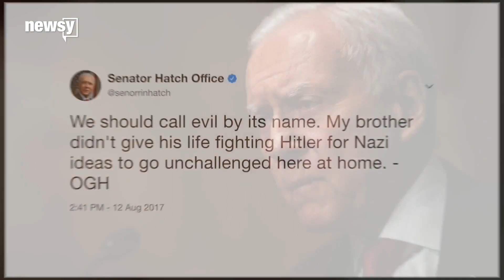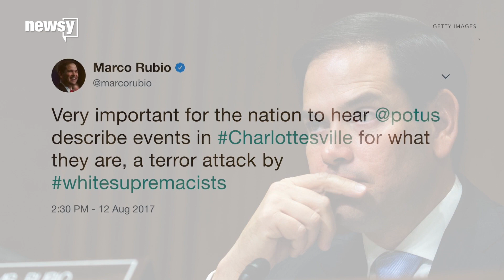Trump's response to violence in Va criticized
Democrats and Republicans criticized President Trump for not calling out white nationalists.